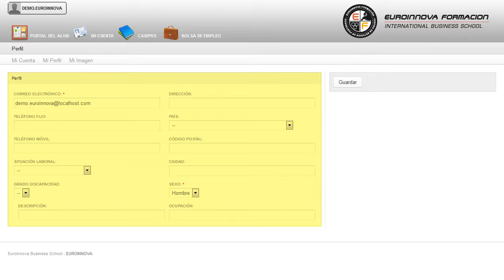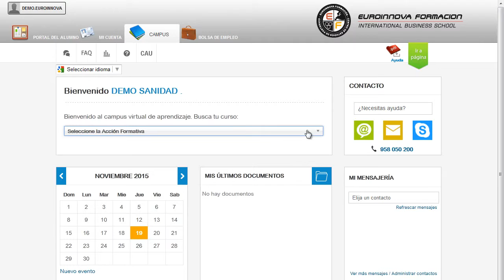Master Direccion Gestion Clinicas Fisioterapia - Cursos Online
Máster MBA en Dirección y Gestión de Clínicas de Fisioterapia: Physiotherapy Businnes Expert + Regalo: Licencia Educativa de Software para la Gestión de Clínicas de Fisioterapia
 Si quieres abrirte numerosas puertas en: su curso, proporcionando una formación en su curso. Con el MÁSTER A DISTANCIA MBA en Dirección y Gestión de Clínicas de Fisioterapia podrás desarrollar tu actividad profesional en diversos ámbitos de fisioterapia siendo un especialista en la materia. Pon en práctica tus conocimientos en: su curso, desarrollar cualquier actividad relacionada con su curso. Máster MBA en Dirección y Gestión de Clínicas de Fisioterapia Physiotherapy Businnes Expert + Regalo Licencia Educativa de Software para la Gestión de Clínicas de Fisioterapia está dirigido a profesionales del sector de fisioterapia o recién licenciados que quieran dedicarse a la industria fisioterapéutica. Sanidad / Fisioterapia. La profesión de director y gestor de clínicas es necesaria dentro del ámbito de las consultas de fisioterapia. Descubre nuevas salidas comprendiendo nuevos conceptos como: su curso. Máster MBA en Dirección y Gestión de Clínicas de Fisioterapia Physiotherapy Businnes Expert + Regalo Licencia Educativa de Software para la Gestión de Clínicas de Fisioterapia aborda los siguientes objetivos: - gestionar y dirigir una clínica de fisioterapia. - estudiar los aspectos administrativos y organizativos imprescindibles para el ejercicio de la profesión. Adéntrate en la mejor formación en Máster MBA en Dirección y Gestión de Clínicas de Fisioterapia: Physiotherapy Businnes Expert + Regalo: Licencia Educativa de Software para la Gestión de Clínicas de Fisioterapia, le ayudará a adquirir habilidades de saber intervenir y aplicar diferentes técnicas de rehabilitación ante pacientes con patologías traumatológicas. Entre el material entregado en este MÁSTER A DISTANCIA se adjunta un documento llamado Guía del Alumno dónde aparece un horario de tutorías telefónicas y una dirección de e-mail dónde podrá enviar sus consultas, dudas y ejercicios.